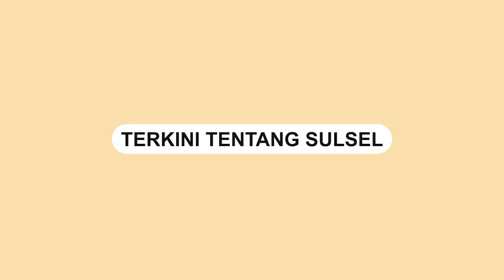Kapal Tongkang Bawa Alat Berat Terdampar di Perairan Mandalle Pangkep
Kapal tongkang tersebut memuat sejumlah alat berat dan sejumlah pipa besi.

Dalam video tersebut terlihat sejumlah warga berada di atas kapal dan salah seorang anggota polisi.

Video tersebut dibagikan oleh akun Instagram @pangkep.info.

Belum ada informasi terkait siapa pemilik kapal tongkangt tersebut.

Seorang warganet @ultraman_nexuz
memberikan komentar terkait postingan tersebut.

Menurutnya, Kapal tongkang itu merupakan KM Hosanna tujuan dari Sunda ke Benette muatan besi 1000 ton hilang dari Sabtu, 24 Desember 2022.

Video terkini dan terbaru..